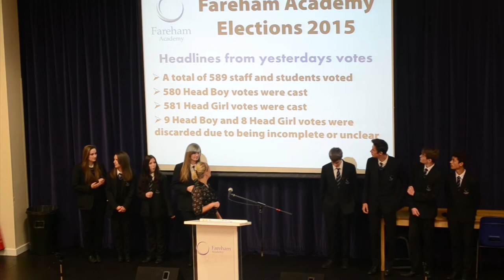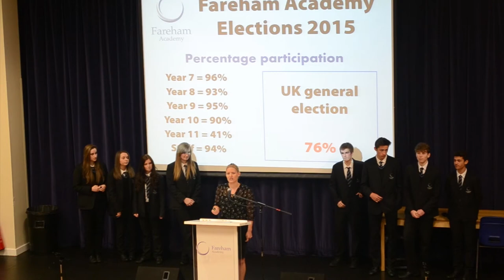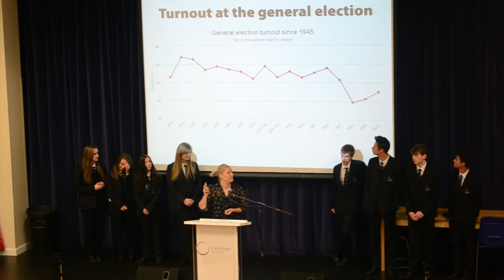Fareham Academy Student Leadership Elections: The Results 2015